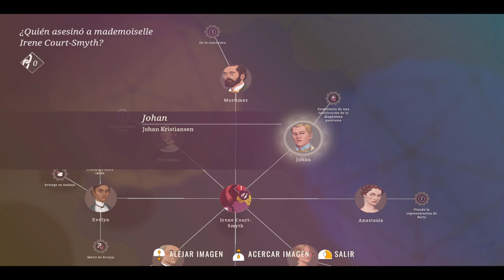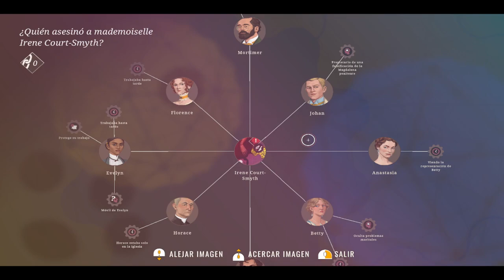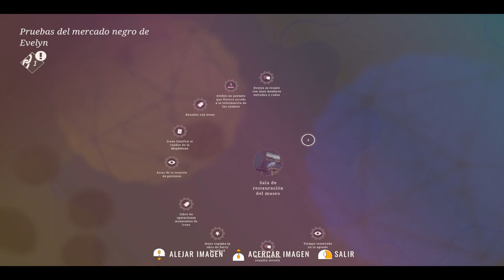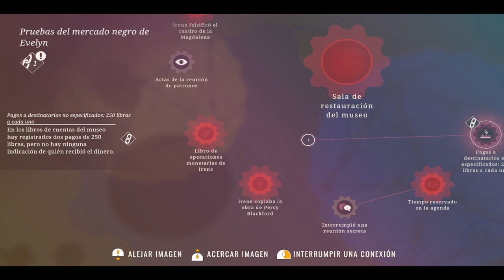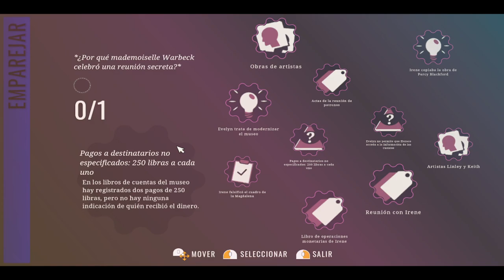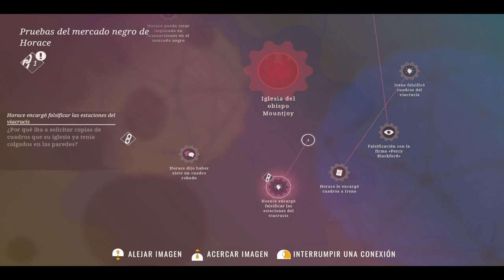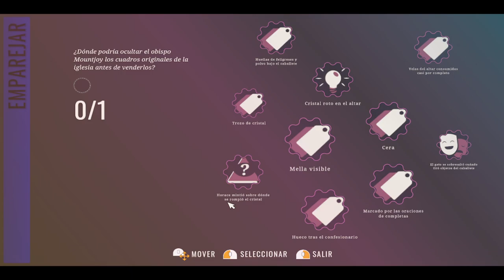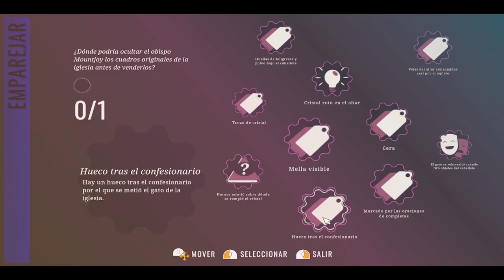Agatha Christie - Hercule Poirot: The London Case 🕵️ - Capítulo 7 - Los Secretos - Gameplay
Hércules Poirot, que une sus fuerzas con el Lloyd's of London para garantizar el transporte, la protección y la venta de un valioso cuadro de María Magdalena. La pintura será la pieza central de una nueva exposición en un museo de Londres que contará con otras obras de arte eclesiástico cedidas por Bruselas.
Tu colega Hastings, que es empleado del Lloyd's of London, te va a ayudar a gestionar el seguro de las obras de arte y la venta del cuadro. Al llegar al museo, te reunirás con el nuevo propietario del cuadro, Mortimer Ailsworth, y con la conservadora del museo, Evelyn Warbeck. Utiliza los recursos de los que dispones para comprobar la seguridad y proteger el cuadro contra cualquier potencial amenaza.
Una semana después, se celebrará una gala de presentación a la que asistirán todos los personajes principales. Sin embargo, las cosas dan un giro inesperado cuando roban el cuadro delante de las narices de todo el mundo. Tus afiladas habilidades de detective te serán útiles para descubrir la verdad y encontrar al culpable del robo.

Capítulo 7 del gameplay de "Agatha Christie - Hercule Poirot: The London Case".